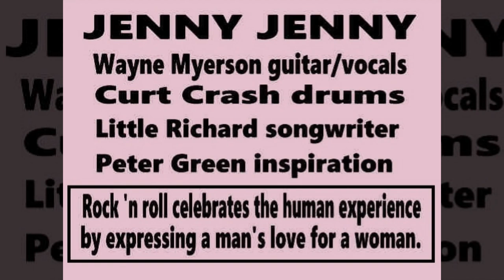WAYNE MYERSON ft. CURT CRASH - JENNY JENNY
Cosmic Soup Recording
480-331-SOUP